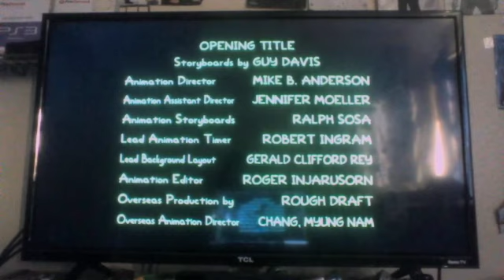The Simpsons Treehouse Of Horror Monsters Thrills And Spills On A Railways